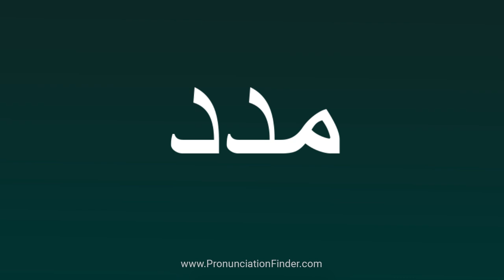How To Pronounce مدد